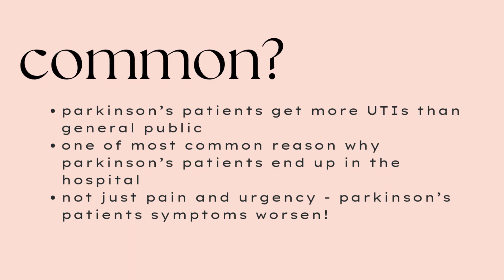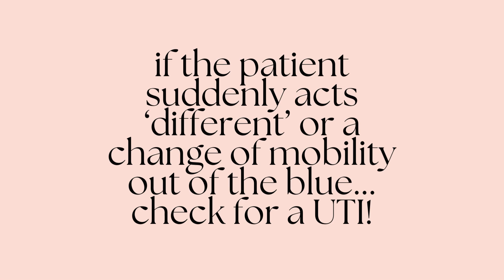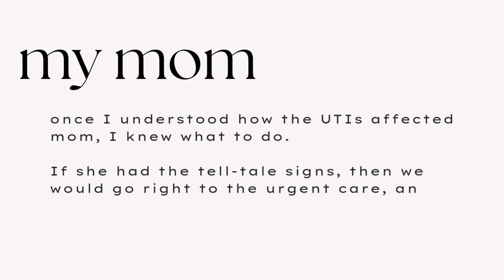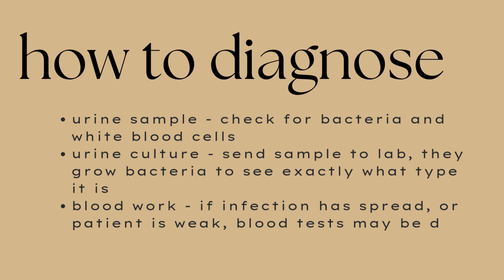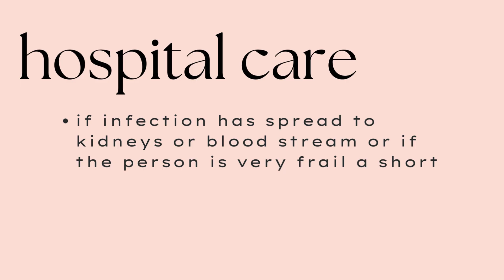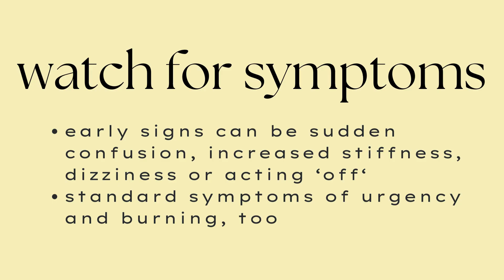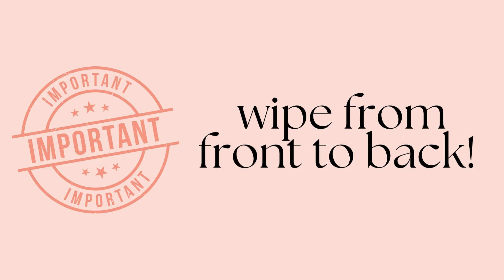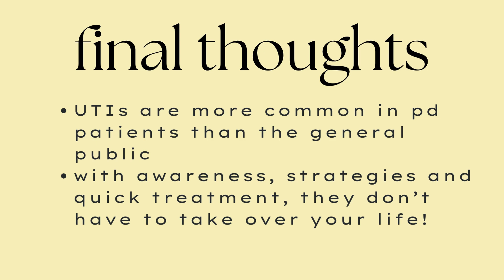The Shocking Reason Parkinson's Patients Go to the ER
Urinary tract infections (UTIs) are much more common in people with Parkinson’s disease than in the general public — and they can be tricky to spot. Sometimes a sudden change in confusion, stiffness, or mobility isn’t Parkinson’s getting worse… it’s actually a UTI. And this is one of the leading causes for ER visits for people with Parkinson's Disease!

In this video, I’ll explain:
• Why UTIs are more common in Parkinson’s
• The connection between sudden confusion and infection
• How doctors test and diagnose a UTI
• Treatment options that work
• Practical tips to help prevent UTIs and catch them early

Link to Hibiclens, the antiseptic skin cleaner

If you’re a caregiver or living with Parkinson’s yourself, this information can make a huge difference.
💬 Have you or your loved one experienced this? Share your story in the comments — your experience could help someone else!